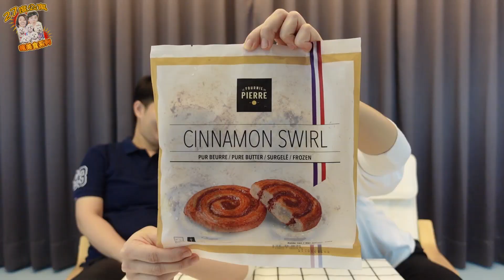家樂福/法國Pasquier檸檬塔、法國Pasquier覆盆莓塔、法國冷凍肉桂捲、法國Pasquier經典馬卡龍。家樂福冷凍甜點開箱。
27愛用網站推薦～

0:00 精彩搶先看
0:11 開場
0:44 法國Pasquier檸檬塔
2:13 法國冷凍肉桂捲
4:03 法國Pasquier覆盆莓塔
5:38 法國Pasquier經典馬卡龍
7:11 一定要訂閱喔
8:00 幕後花絮

每星期三、五、日晚上8點更新影片，記得收看！

💟歡迎加入27度公寓的LINE： Line帳號：@27apt

💟頻道右上角『簡介』裡的下方，都有我們粉絲專頁與IG的連結唷！

拍攝設備：SONY ZV1 和 SONY a7c 和 GoPro Hero 9